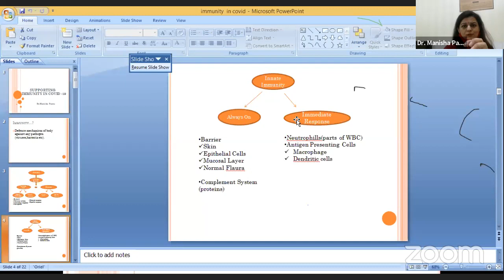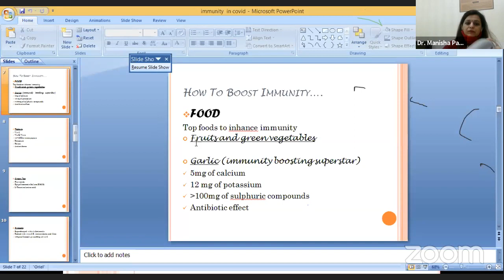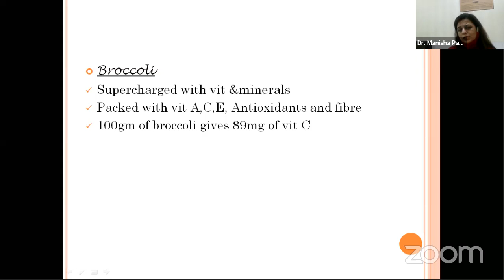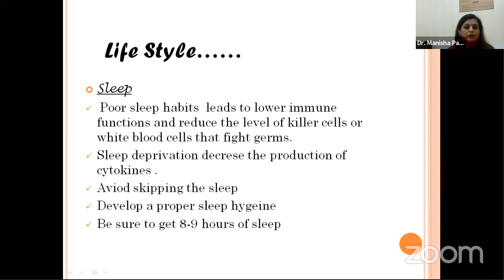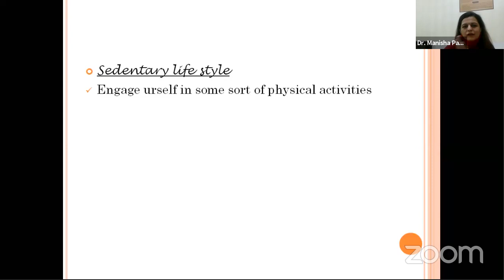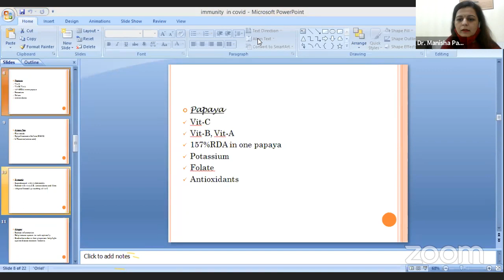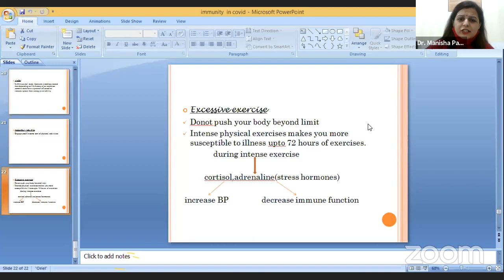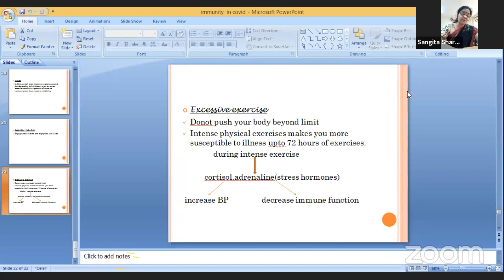Fateh Chand College for Women's Personal Meeting Room